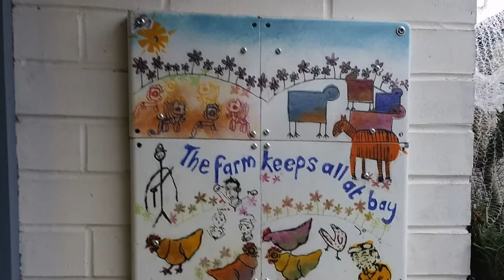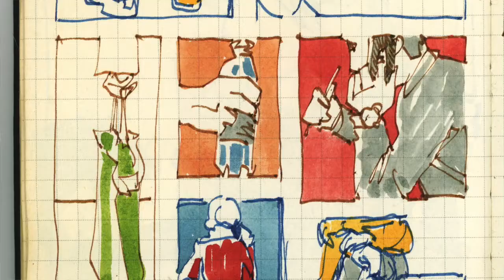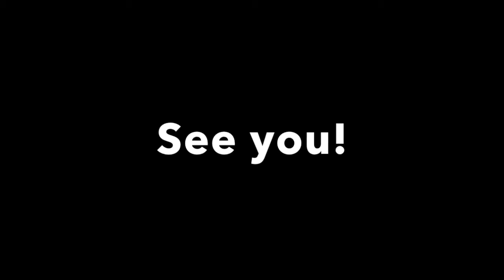Life Stories June 21 - June 24, 2017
LIFE STORIES
Wednesday, June 21 thru Saturday, June 24, 2017
Featuring Isabel Carmana, Miguel Herranz and Swasky with guest, Len Grant. The main topic of the Bristol Workshop 2017 is story telling. It takes place in Bristol, England and will end with an exhibit in September.